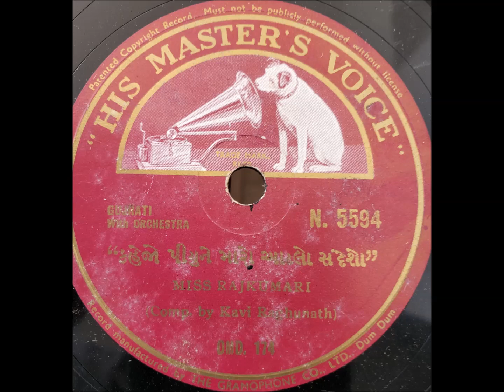કહેજો પીયુને મારો આટલો સંદેશો. સ્વર: રાજકુમારી. Kahejo piyune maro atlo sandesho. Rajkumari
કહેજો પીયુને મારો આટલો સંદેશો. સ્વર: રાજકુમારી. Kahejo piyune maro atlo sandesho. Singer: Rajkumari. Composition: Kavi Raghunath. Source: From the personal collection of 78 rpm records of H.H. Maharaja Shri Natvarsinhji of Porbandar State. Courtesy of H. H. Prince Harendrakumar. HMV record Number: N 5594.